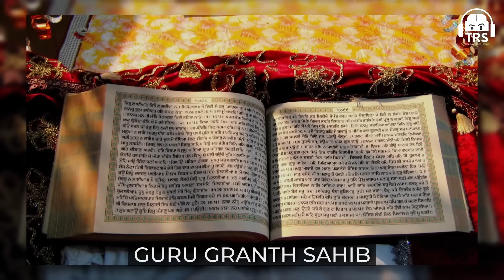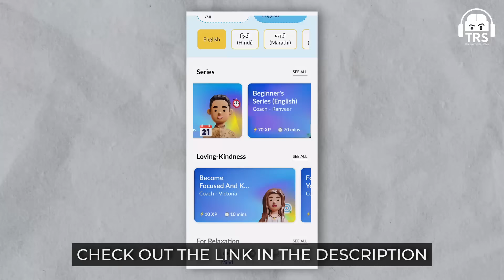Sikhi, Guru Nanak & What It Means To Be Sikh - Harinder Singh | The Ranveer Show 293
Follow Harinder Singh's Social Media Handles:-

Honoured to present Harinder Singh on the show today. He serves as the Senior Fellow, Research & Policy at the Sikh Research Institute (SikhRI). He is a widely respected educator, activist, author, and thinker. His current focus is on developing critical thinking for Sikh institutions via the State of the Panth report series and developing open-source decoding of Guru Granth Sahib in contemporary Panjabi and English for a global audience.

He has also authored Emperor-Prophet: Guru Gobind Singh Sahib, Guru Granth Sahib: Its Language & Grammar, and Sikhi: Faith & Followers. Harinder Singh holds a BS in Aerospace Engineering, MS in Engineering Management, MPhil in Guru Granth Sahib, and a Diploma in the Persian Language. He currently resides in the United States with his family.

In this episode, we cover the history of Sikhism and its basic principles. They also discuss the importance of meditation and the need to understand the native terms of Sikhi like Sicky and Saki.

The World of Sikhi: From History to Meditation and Beyond ft. Harinder Singh. Enjoy the episode.

(0:00) - Ranveer x Harinder Singh Begins
(2:45) - Why 'Sikhi' & not 'Sikhism'
(4:17) - Story of Guru Nanak Devji
(9:15) - Mystical side of 'Sikhi'?
(11:58) - Mughal's perspective on 'Sikhi'
(13:46) - Meditation & mindfulness
(22:15) - What is 'Bhakti Yoga'
(24:45) - What is "Ek Onkar"
(29:25) - Learnings in Gurudwara
(31:00) -  Story of the 15th Century
(46:55) - Guru Nanak starts his own city
(54:13) - Beliefs of Guru Nanak Devji